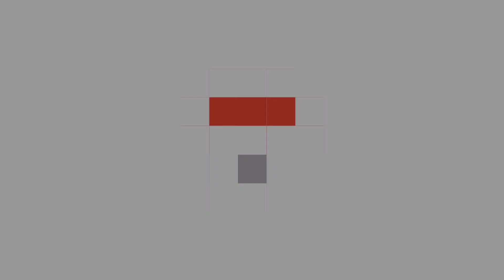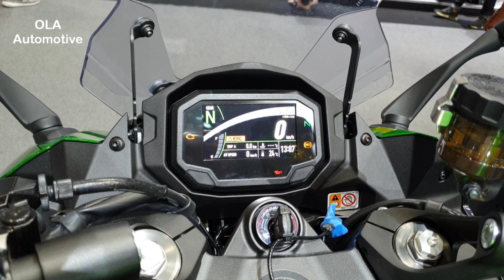2020 Kawasaki Ninja 1000SX | Walkaround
Walkaround Kawasaki Ninja 1000SX Model Year 2020 at Bangkok International Motor Expo 2019, Thailand.